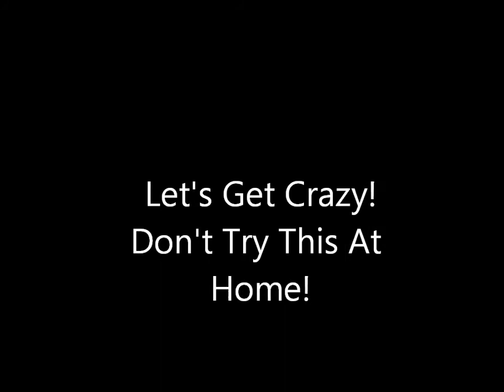Quick Jam With a Click Track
This time you can hear the click track. This is a must to be a studio/touring professional. 120 BPM. Enjoy!